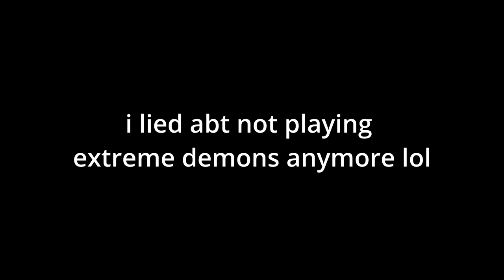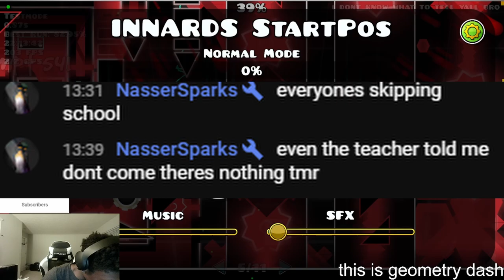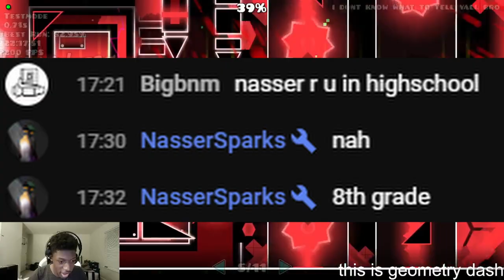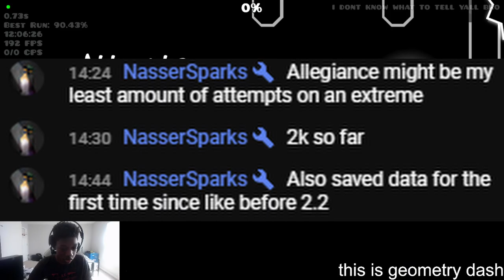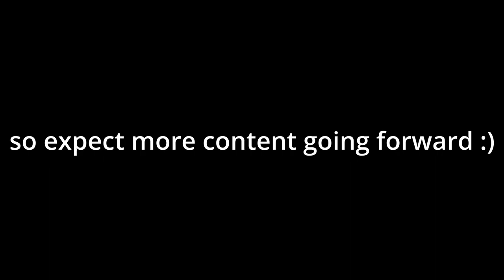(Extreme Demon) | "INNARDS" by Kaito 100% | Stream Highlighs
idk why so many people shit on this level it is really fun, really consistent, and really satisfying. Only complaint I have is the weird hitboxes in the wave right before drop.
Attempts: 2,317
In-Game Rating: Extreme Demon
My Personal Difficulty: Extreme Demon
Level Rating: 9.5/10
Level Enjoyment: 9.5/10
Started on May 23, 2024
Finished on May 24, 2024

Top 5 Hardest Completions (as of upload date)

1. Bloodlust by Knobbelboy
2. Spectrum Cyclone by Temp
3. Chromatic Haze by Gizbro
4. Black Blizzard by KrmaL
5. Balengu Vortex by Temp